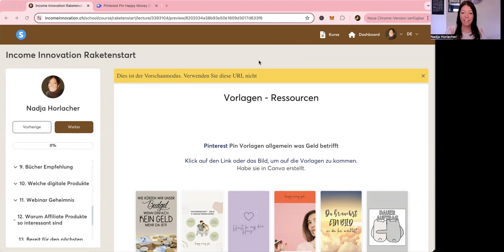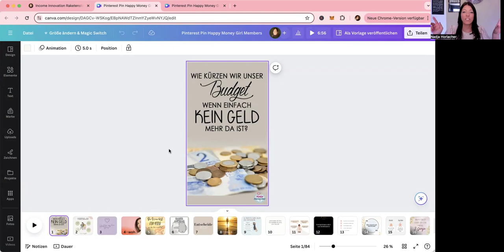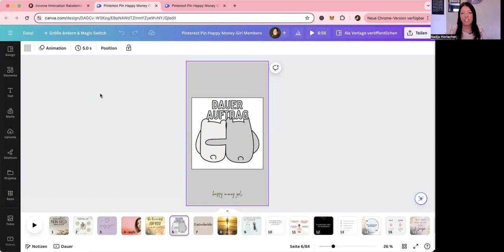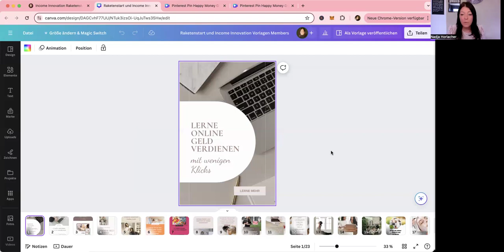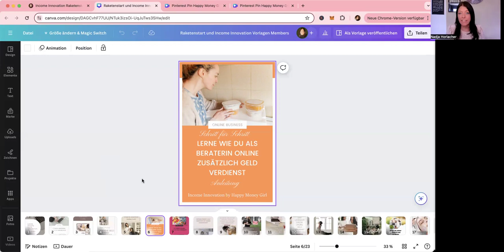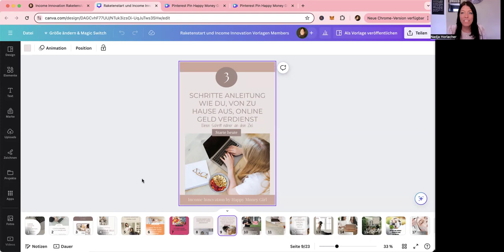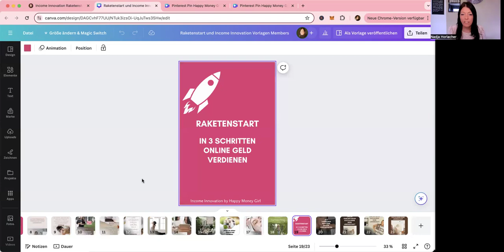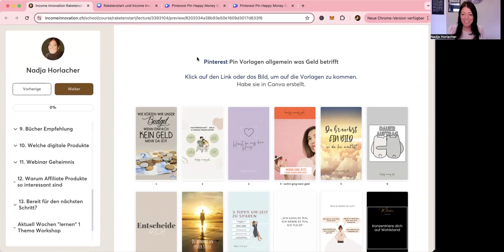(Member) Vorlagen zum nutzen/anpassen für Pinterest oder deinen Blog etc.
Wenn du mit deinem Geld loslegen möchtest; Mach das⤵️

💰Wenn du du mehr mit Digital Marketing aufbauen möchtest; zB mit deiner Tätigkeit auch Online Geld verdienen, dann empfehle ich dir meinen Income Innovation Kurs.

Wenn du mal reinschnuppern möchtest und mit Systeme.io beginnen willst. Dann starte mit meinem Raketenkurs.

🌎 Wenn du einfach mal gratis Systeme.io ausprobieren möchtest, dann mach dies über diesen

Du kannst gratis starten und bist nicht unter Zeitdruck. Ist immer gratis, so lange bis du umfangreicher wirst. Finde ich daher so richtig toll.

Meine Empfehlungen gehen immer in die Langzeit Richtung, also Aufbau für die Zukunft.

✍️ Hast du Fragen? Schreib mir.

Wenn ich dir deinen Account einrichten soll, dann schreib mir, mach dir das gerne.

☀️Achte auf dein Geld. Lass es automatisiert wachsen.

Mein Equipment das ich nutze:

Ich mag dieses Stativ mit Schwanenhalst auch gerne zum mitnehmen
🎤Dieses Mikrofon ist günstig und funktioniert super
Dieses Mini-Stativ nutze ich auch gerne
Ringlicht mit Stativ nutze ich seit dem 2019 dieses

HAPPY MONEY GIRL
GELD VERDIENEN
ONLINE GELD
NEBENBEI GELD
VON ZU HAUSE AUS GELD VERDIENEN
NEBENEINKOMMEN
ONLINE GELD VERDIENEN
VERDIENEN LEICHT GEMACHT
Geld organisieren
Geld automatisieren
Budget
Geldplanung